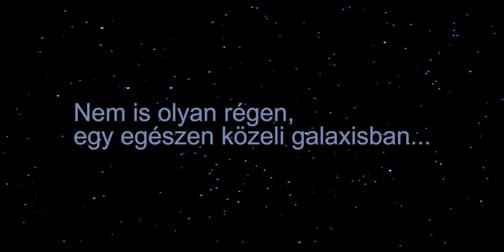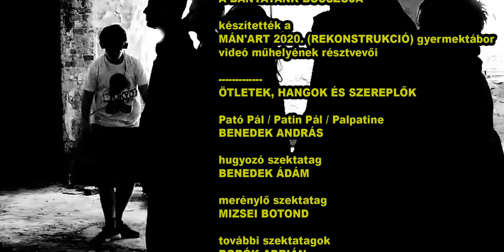Star Wars - Csillagok Háborúja - 10. epizód - A banyatank bosszúja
a MÁN'ART 2020. (REKONSTRUKCIÓ) művészeti gyermektábor videó műhelye bemutatja

STAR WARS
CSILLAGOK HÁBORÚJA
10. EPIZÓD
A BANYATANK BOSSZÚJA

A Végső Rend teljes bukása után
Palpatin visszavonult első otthonába,
ahol eredetileg Pató Pál néven élt.
Legújabb világuralmi törekvéseihez
megalapította a
PATÓ-LÓGUSOK SZEKTÁJÁT.
Régi romos házában alakította ki
a templomot, a PATÓ-LÓGIÁT,
ahol mindenféle sötét szertartásokat
végeznek.
Azonban Palpatin nem számolt két
unatkozó szektataggal,
és teljesen figyelmen kívül hagyta
a Falu Banyáját...

készítették a
MÁN'ART 2020. (REKONSTRUKCIÓ) gyermektábor
videó műhelyének résztvevői

ÖTLETEK, HANGOK ÉS SZEREPLŐK

Pató Pál / Patin Pál / Palpatine
BENEDEK ANDRÁS

hugyozó szektatag
BENEDEK ÁDÁM

merénylő szektatag
MIZSEI BOTOND

további szektatagok
BORÓK ADRIÁN
ILLÉS PÉTER
MCARDLE MARCELL CALLUM
PYBER LÁSZLÓ MÁRTON

KÜLÖN KÖSZÖNET ILLETI

a további szekta-szereplőket
a vizuál műhelyből
BARITZ ORSOLYA
KÜRTI BORI
NÉMETH ADÉL ABIGÉL

a szürreális háttértáncost
TANKA ÁDÁM

A VIZUÁL MŰHELY RÉSZTVEVŐIT A GÓLEM
AGYAG TESTRÉSZEINEK ELKÉSZÍTÉSÉÉRT
műhelyvezetők:
Benedek Elemér
Kellermann Gitta
Heim Zsuzsi

zene
AUDIOVISIONS
TECHNICAL CEREMONY
(részletek)

a műhelyvezetőt segítette
és ötleteket adott
CSOBOTH DORKA

műhelyvezető
GIMESI ANDRÁS GIME